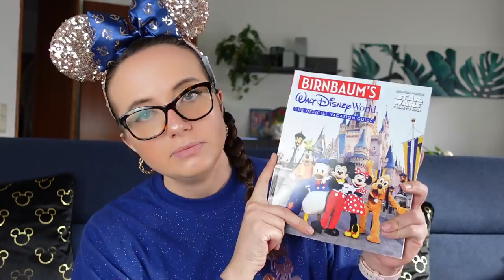Walt Disney World - Wie habe ich mich vorbereitet? Tipps zur meiner WDW Reise!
in diesem Video erzähle ich euch, wie ich mich auf meine Walt Disney World Reise vorbereitet habe. 💕wdw

Links zu den Büchern:
Birnbaum's 2020 Walt Disney World*
Dream Guide: An Unofficial Guide to Walt Disney World*

Auch zukünftig möchte ich euch in meine Welt von Disney mitnehmen und euchj zeigen wie es sich in mein Leben integriert!